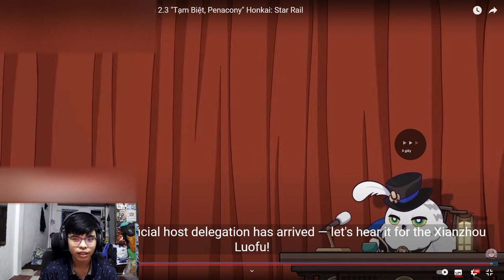TÓM TẮT LIVESTREAM 2.3 Honkai Star Rail: Tạm biệt Penacony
Mình tóm tắt lại livestream 2.3 cho bạn nào chưa coi livestream mà muốn nắm thông tin nhanh nha :3 mọi người coi vui

 Ủng hộ cho mình qua:
➤ MB Bank: 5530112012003 - Văn Ngọc Nguyên Hạo